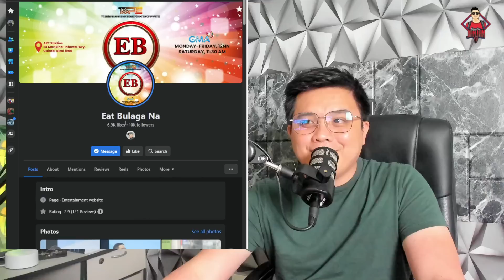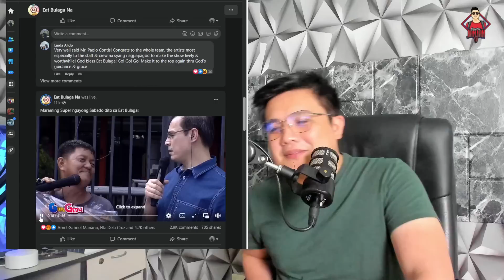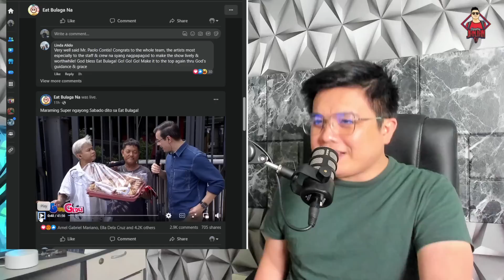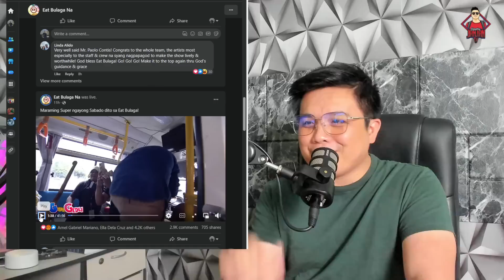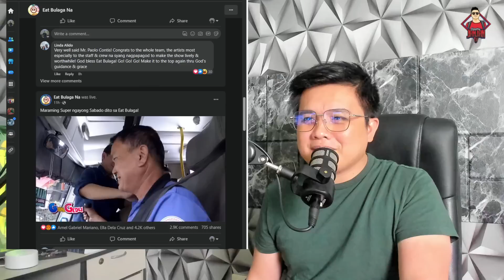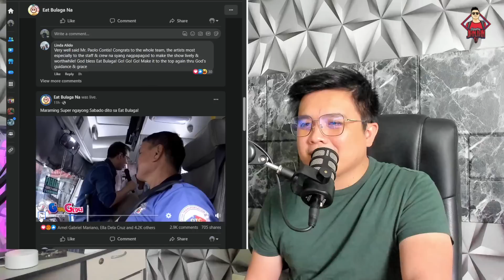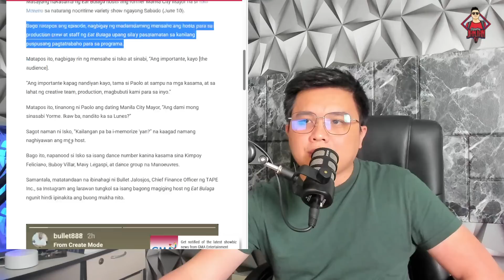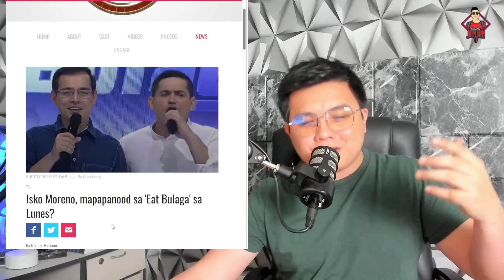ISKO MAGTATAGAL BA SA EAT BULAGA NG GMA?